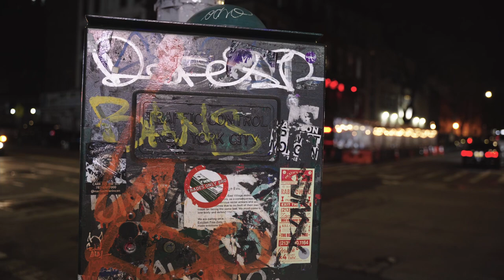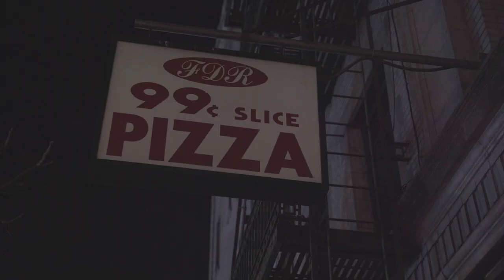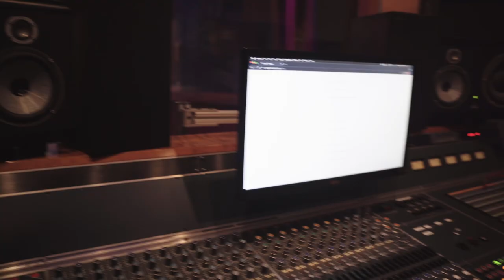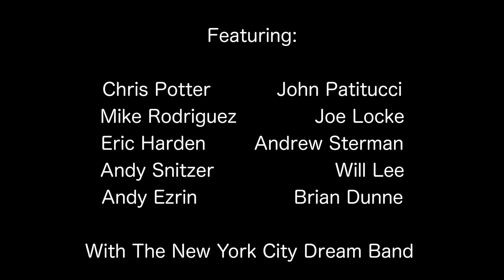My City, My Story - The Making of a Jazz Album (Chris Hajian)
This is a Featurette about the making of my upcoming Jazz Album "My City, My Story".
Featuring: Chris Potter, Michael Rodriquez, John Patitucci, Eric Harland, Andrew Sterman, Joe Locke, Will Lee, Andy Snitzer, Brian Dunne, Andy Ezrin and the New York City Dream Band.

This record is the culmination of my creative life growing up and living in New York City. I was born in Queens NYC and jazz was around me all the time. As my musical education continued, the city provided me with endless inspiration for which my musical identity was shaped. I was captivated by the freedom and the range of expression that was inherent in this art form. As my career as a composer developed I found myself drawn to film for which I have worked substantially in as a film composer over the last 25 years. The connection between sight and sound fascinates me and it is a big part of my compositional process. Connecting what I see to what I hear is something that is really important to me and it is this exploration between my jazz roots and my film aesthetic that has lead me to create this album. It is the story of my life experiences in a city that has been the backdrop for where my musical ideas are born.

Chris Hajian

Cinematography by Jeff Mondlock
Edited by Jeff Mondlock
Photography by Juan Patino
Produced by Chris Hajian and John Kilgore

Special thanks to Flux Studios in NYC